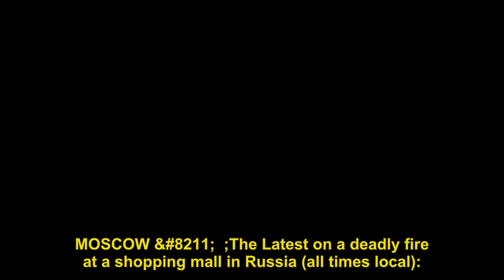The Latest: Putin announce day of mourning for mall fire